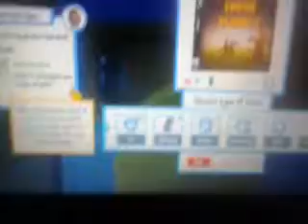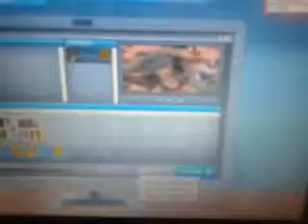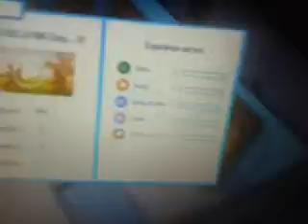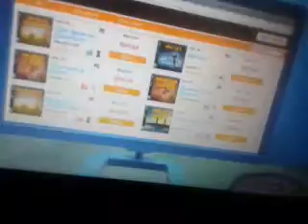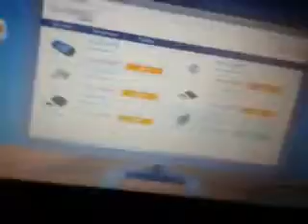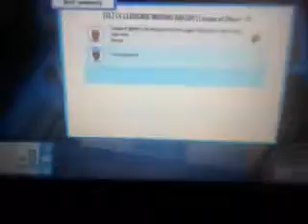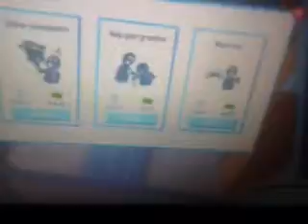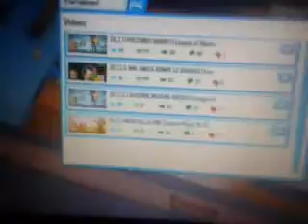Youtubers life - IL GIOCO DI YOUTUBE ep 1